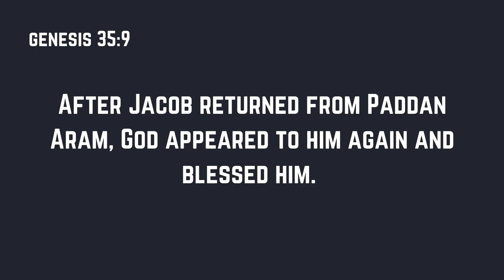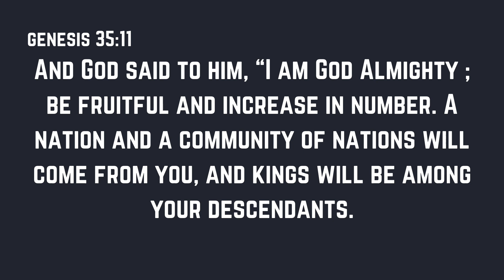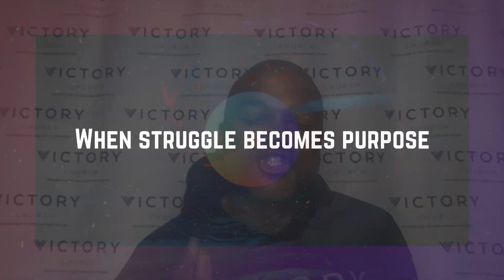Awesome God: 'El Shaddai' | Pastor Paul Harris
Happy 2021! Welcome to week one of the ‘Awesome God’ sermon series! This sermon is titled, ‘El Shaddai.’